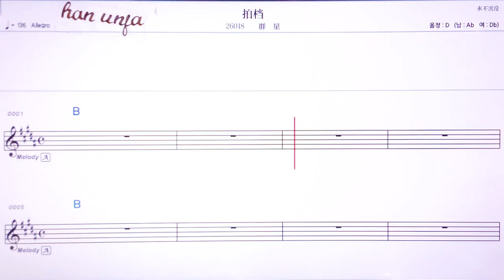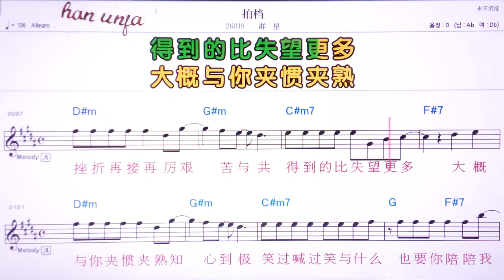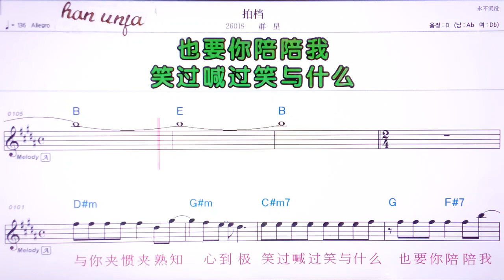💖파이땅/췬씽 👍MR,유투브 노래방,가라오케 악보 코드 가사 ,Karaoke,반주